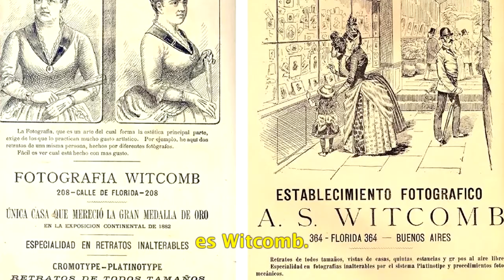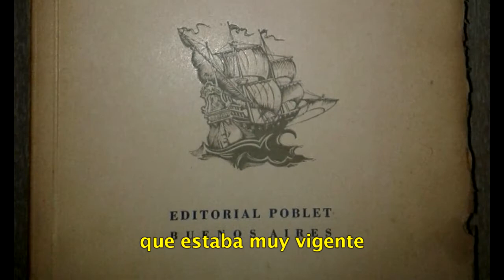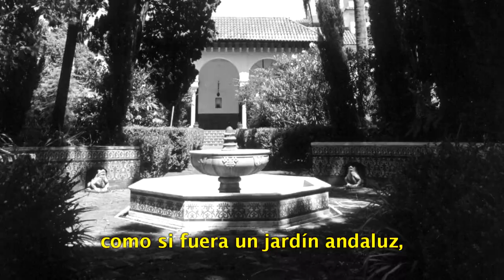Aula Virtual: Coleccionismo porteño (Cap. 5)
Hoy, en el AulaVirtual de los MuseosBA, seguimos recorriendo la historia del coleccionismo porteño con Delfina Helguera, directora del Museo Larreta: la aparición de las primeras galerías, la fundación del MuseoNacionaldeBellasArtes y la Exposición del Centenario, son algunos de los hitos que marcan este momento histórico.